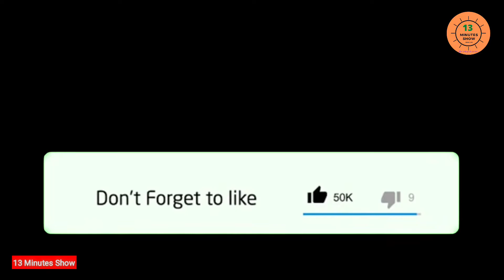ঈদে কর্মস্থলে থাকতে হবে তাই কাথাবালিশ নিয়ে অফিসে! | Lock-down | Funny Video | Eid | 13 Minutes Show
ঈদে কর্মস্থলে থাকতে হবে তাই কাথাবালিশ নিয়ে অফিসে! | Lock down | Pillow | Funny Video | Eid-Ul-Fitor | 13 Minutes Show

13 Minutes Show is a creative multi-dimensional educational YouTube channel to educate the mass people, students where all types positive thinking, views, ideas, news, motivational speeches, educational videos, health tips, social works, entrepreneurial works, fitness tips, banking, economics, finance, marketing, Islamic knowledge related tips etc. are made, created, presented and shared...

সরকারী প্রজ্ঞাপনে বলা হয়, করোনা ভাইরাসজনিত রোগ (কোভিড-১৯) সংক্রমণের বর্তমান পরিস্থিতি বিবেচনায় আগের সব বিধি-নিষেধ ও কার্যক্রমের ধারাবাহিকতায় আগের শর্তে আগামী ৫ মে মধ্যরাত থেকে ১৬ মে মধ্যরাত পর্যন্ত এ বিধি-নিষেধ আরোপের সময়সীমা বর্ধিত করা হলো।

কর্মস্থল ত্যাগে নিষেধাজ্ঞা দিয়ে বলা হয়, সব সরকারি, আধা-সরকারি, স্বায়ত্বশাসিত ও বেসরকারি অফিস এবং ব্যাংক ও আর্থিক প্রতিষ্ঠানের কর্মকর্তা-কর্মচারীরা ঈদের ছুটিতে আবশ্যিকভাবে নিজ কর্মস্থলে (অধিক্ষেত্রে) অবস্থান করবেন।

ঈদের ছুটিতে ব্যাংকের কর্মকর্তা-কর্মচারীদের স্ব স্ব কর্মস্থল ত্যাগ না করার নির্দেশ দিয়েছে কেন্দ্রীয় ব্যাংক। ফলে আসন্ন ঈদে ব্যাংকাররা কর্মস্থলের শহর ছেড়ে গ্রামের বাড়ি বা অন্য কোথাও যেতে পারবে না।

গত বুধবার বাংলাদেশ ব্যাংকের ডিপার্টমেন্ট অব অফ-সাইট সুপারভিশন ‘করোনাভাইরাস সংক্রমণ রোধকল্পে সরকার কর্তৃক আরোপিত বিধিনিষেধের মধ্যে ব্যাংকিং কার্যক্রম প্রসঙ্গে’ নতুন এ নির্দেশনা জারি করেছে।

এতে বলা হয়েছে, করোনাভাইরাসের বিস্তার ঠেকাতে চলমান বিধিনিষেধ ৬ মে থেকে ১৬ মে মধ্যরাত পর্যন্ত বাড়িয়ে প্রজ্ঞাপন জারি করেছে মন্ত্রিপরিষদ বিভাগ। এ সময় ব্যাংকও সীমিত পরিসরে খোলা থাকবে। সাপ্তাহিক ছুটির দিন ছাড়া প্রতিদিন সকাল ১০টা থেকে দুপুর ২টা পর্যন্ত ব্যাংকের লেনদেন হবে। লেনদেন-পরবর্তী আনুষাঙ্গিক কার্যক্রম শেষ করার জন্য ব্যাংক খোলা থাকবে বিকেল সাড়ে ৩টা পর্যন্ত।

নির্দেশনায় আরও বলা হয়েছে, ঈদের আগে তৈরিপোশাক শিল্পে কর্মরতদের বেতন, বোনাস ও অন্যান্য ভাতা পরিশোধের সুবিধার্থে এবং রফতানি বাণিজ্য অব্যাহত রাখার স্বার্থে ঢাকা মহানগরী, আশুলিয়া, টঙ্গী, গাজীপুর, সাভার, ভালুকা, নারায়ণগঞ্জ ও চট্টগ্রামে অবস্থিত পোশাকশিল্প এলাকার তফসিলি ব্যাংকের পোশাক শিল্প সংশ্লিষ্ট শাখাসমূহ ও প্রধান কার্যালয়ের সংশ্লিষ্ট বিভাগসমূহ স্বাস্থ্যবিধি যথাযথভাবে পরিপালন নিশ্চিত করে আগামী ১০ মে থেকে ১৩ মে (১৪ মে ২০২১ তারিখে ঈদ হওয়া সাপেক্ষে) খোলা রাখতে হবে। ব্যাংক কোম্পানি আইন-১৯৯১ এর ৪৫ ধারায় প্রদত্ত ক্ষমতাবলে এ নির্দেশনা জারি করা হয়েছে।

যেহেতু সরকারী নির্দেশনা তাই সবাইকে তা মানতে হবে। অনেককে ঠাট্টা করে বলতে শোনা গেছে তাহলে কি কাথাবালিশ নিয়ে আমাদের অফিসে যেতে হবে নাকি! বিষয়টকে আমরা কাল্পনিকভাবে একটি কমেডি নাটিকার মাধ্যেম তুলে ধরলাম। শুধুমাত্র বিনোদনের জন্য ভিডিওটি করা এবং আপনারা বিনোদন হিসেবে নিবেন।

আমাদের ভিডিওর উপর ভিত্তি করে যদি কোন তিক্ততা তৈরি হয় তার জন্য আমরা দায়ী থাকবোনা।

ভিডিওর কোন চরিত্র বা মন্তব্য কারও সাথে মিলে গেলে তা একান্তই কাকতালীয়।